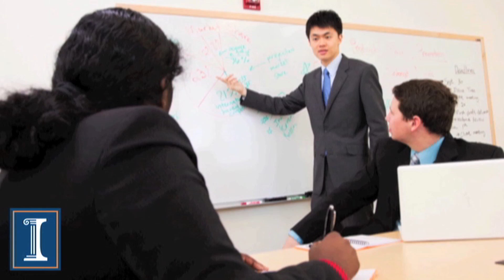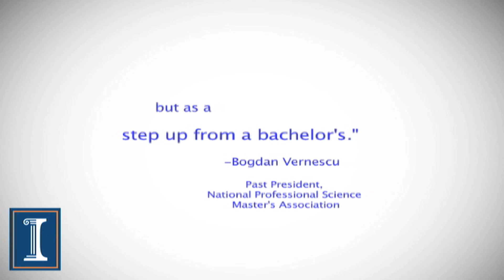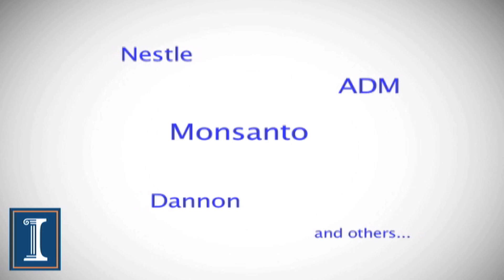Science + Business: Illinois Professional Science Master's (PSM)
Innovative graduate degree programs combine SCIENCE and BUSINESS at the University of Illinois.  Programs offered in Agricultural Production, Bioenergy, Food Science and Human Nutrition, Plant Biology, and Technical Systems Management.  Need more info?